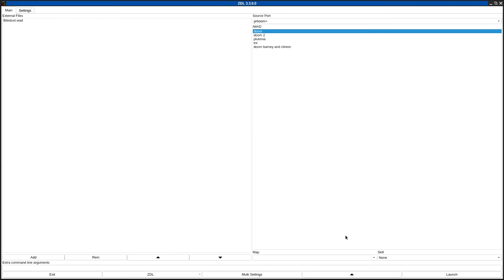DOOM 1 - Bitedust.wad (bitedust.zip)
called "Bitedust" in the /idgames FTP.
created by Dave Johnson on May 17th, 1996.
from the .txt file included with the WAD:
"Mid-sized level with a 3 key solution. Has all settings easy thru hard and cooperative play. Wad was really designed for co-op play and is rather difficult for single player. No Deathmatch starts but feel free to add them and try it if you like."